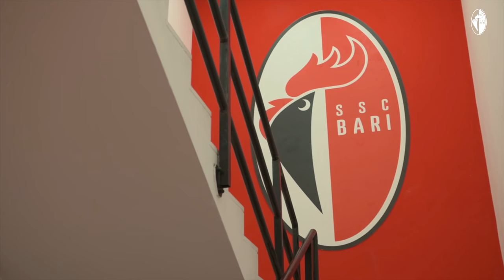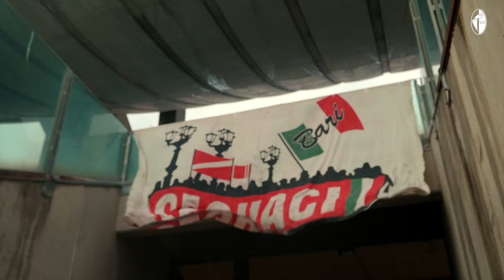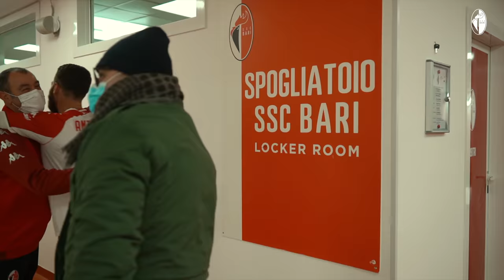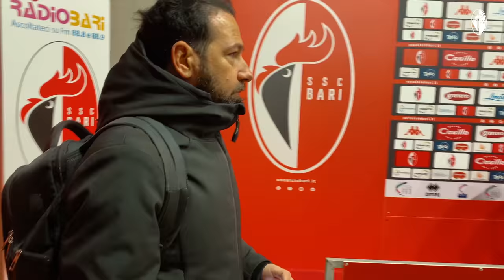THE BACKSTAGE CAM • Bari-Taranto 3-1 • s.s. 2021/22 • Tunnel Cam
Dagli spogliatoi al campo, dagli spalti al tunnel: il dietro le quinte con tutto quello che non avete visto in TV o allo stadio di Bari-Taranto  3-1.
📹  credits video SSC Bari
Riprese: Domenico Bari e Alberto Stragapede
Montaggio: Domenico Bari